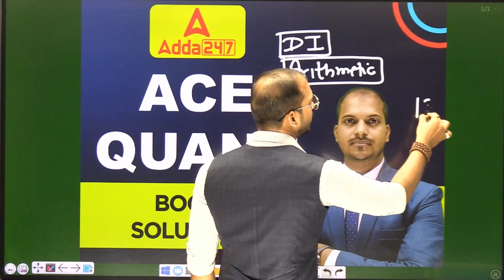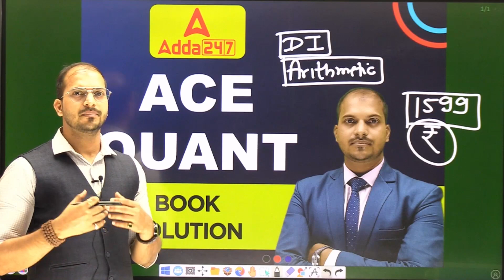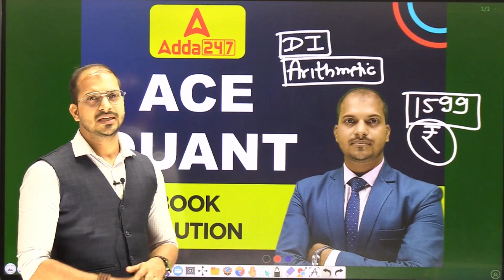Adda247 Pune Quant Book Solution by Rohit Sir | Expert Tips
Ace Quant Book Solution - Your Gateway to Banking Success!

This video provides accessible and effective preparation techniques to crack any Banking Exam by scoring high in Maths.

Unlock the secrets to acing your banking exams with our exclusive "Ace Quant Book Solution" course! 🌐 Elevate your math skills, solve problems with ease, and score high to secure your dream banking job. 🎓

🔍 What You'll Get:

In-depth video solutions for Ace Quant book arithmetic.

Easy-to-follow tricks to enhance problem-solving speed.

Proven strategies to excel in quantitative aptitude.

Discover the secrets to excel in your Banking exams, making the process straightforward and achievable. Join Trainer Rohit Chaubey as he simplifies the path to success, ensuring you're well-prepared for the challenges ahead. Boost your confidence and enhance your chances of success with these easy-to-follow tips!

✨ About Trainer Rohit Chaubey:

Welcome to Aptitude Matters, where Rohit Chaubey, an adept aptitude trainer with 12 years of experience, has successfully guided over 70,000 students. Founder of the Aptitude Matters offline coaching center in Pune and PCMC, Rohit Sir's practical and results-oriented teaching approach has been instrumental in preparing individuals for the competitive world. With a focus on your growth, Aptitude Matters is the ideal destination for mastering aptitude skills. Join Rohit Chaubey on this journey and unlock your full potential.